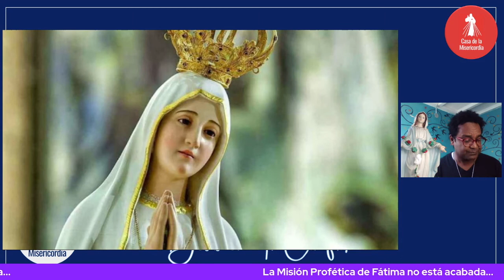La Misión Profética de Fátima no está acabada / Proclámenlo desde las Azoteas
✅ ᴀᴩᴏyᴀ ɴᴜᴇꜱᴛʀᴀ ᴍɪꜱɪóɴ:
🕖𝟳:𝟬𝟬 𝗮𝗺 Camino Diario de Oración con la Palabra
🕒𝟯:𝟬𝟬 𝗽𝗺 Hora de la Misericordia
🕗𝟴:𝟬𝟬 𝗽𝗺 Santo Rosario

🕔𝟱:𝟬𝟬 𝗽𝗺 Comunidad de Oración 🙏
🕘𝟵:𝟬𝟬 𝗽𝗺 Caminando Hacia la Libertad - Programa de Adicciones
🕘𝟵:𝟬𝟬 𝗽𝗺 Dios y mi Familia mis Grandes Tesoros - Programa de Familias 👨‍👩‍👧‍👦
🕒𝟯:𝟬𝟬 𝗮𝗺 Amanece intercediendo por el Mundo 🌎
🟡ᴛᴏᴅᴏꜱ ʟᴏꜱ ꜱᴀʙᴀᴅᴏꜱ
🕘𝟵:𝟬𝟬 𝗮𝗺 Comunidad de intercesión 🤲

  * ᴅɪꜰᴇʀᴇɴᴄɪᴀ ʜᴏʀᴀʀɪᴀ ᴩᴏʀ ᴩᴀíꜱ:
-1 Hora: Costa Rica 🇨🇷 - Honduras 🇭🇳 - Nicaragua 🇳🇮
-2 Horas: Canada 🇨🇦 - California 🇺🇸

Conduce Miguel Fernández ( Coord. Nacional CDLM )

Hoy con el tema : "En Memoria de Ángela Hernández"

𝓜𝓮𝓭𝓲𝓽𝓮𝓶𝓸𝓼

“Lo que os digo en tinieblas, decidlo en la luz; y lo que oís al oído, proclamadlo desde las azoteas”. Mt 10 :25-28